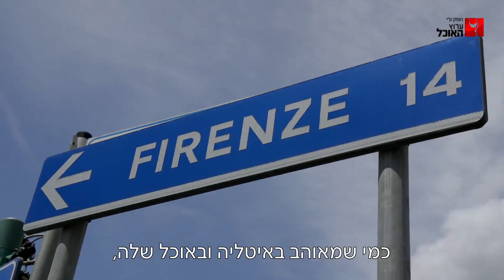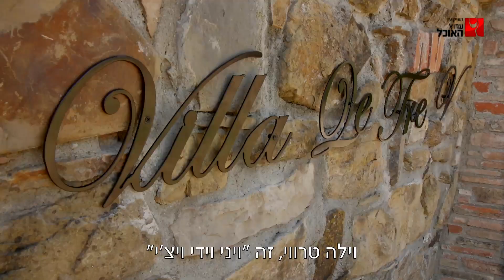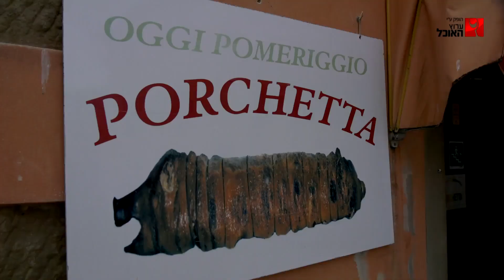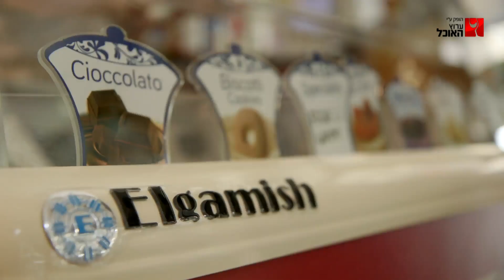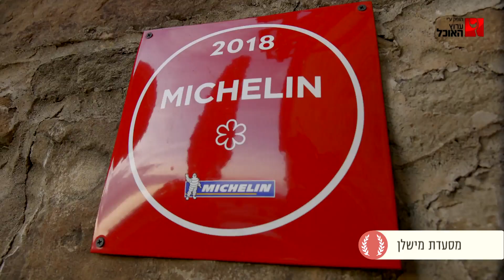אכול כפי יכולתך: עונה 1, פרק 1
בפרק הראשון של ״אכול כפי יכולתך״ לקח משה בראל מפסטה דלה קזה את השחקן קובי מאור, לסיבוב טעים במיוחד בין אומבריה לטוסקנה. השניים הכינו ואכלו פורקטה;  טעמו גלידה בעבודת יד; נשנשו רביולי סרפדים, תרד וריקוטה; וקינחו בבישול פיצ׳י קרבונרה ירקות במסעדת המישלן של סילביה ברקי.